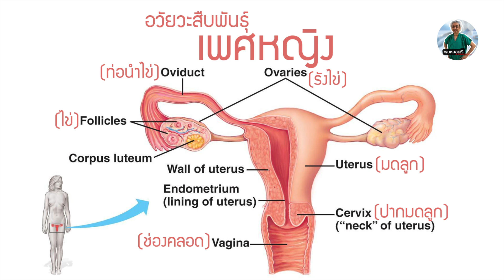พบหมอเสรี ตอนที่ 679 : อายุครรภ์ 32 สัปดาห์ มีอาการปากช่องคลอดเเข็งตัว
อายุครรภ์ 32 สัปดาห์ มีอาการปากช่องคลอดเเข็งตัว